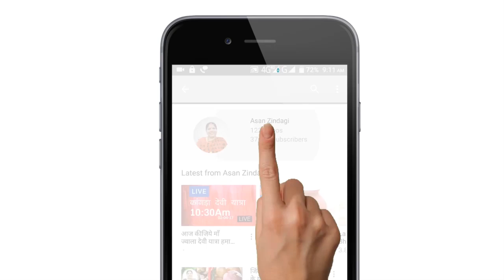घर में गैस स्टोव बर्नर को रिपेयर कैसे करें। Repair Gas Stove Burner at Home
गैस बर्नर में अटक गयी हो तो क्या करें?

What to do if Gas is Stuck in Stove burner?